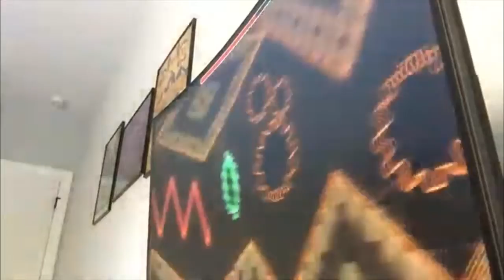(Reupload) "The Secret Box" by Metalface221 (Insane NC demon) | Geometry Dash [144hz]